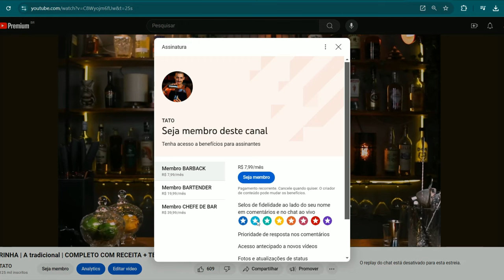Esse é um drink de mulher? | COSMOPOLITAN | RECEITA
Um clássico super querido e cheio de histórias. Entenda aqui como esse é um coquetel bom para mulheres!

Vodka - 45ml
Triple Sec- 22,5ml
Suco de Cranberry- 22,5ml
Suco de Limão - 15ml

👾Tato
Chama aí ;)

Índice:
00:00 Introdução
02:08 Ingredientes
03:18 RECEITA
07:43 Provando e Comentando